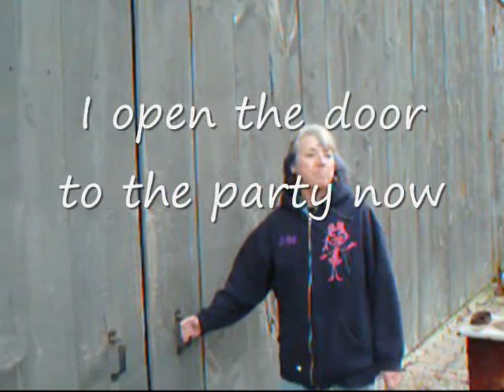PETER POLFUSS 60th Birthday Party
From Project: Evil Bunny ---   Dad 60th Birthday party.  I only have the photo form the one cam so far so I be redoing this.